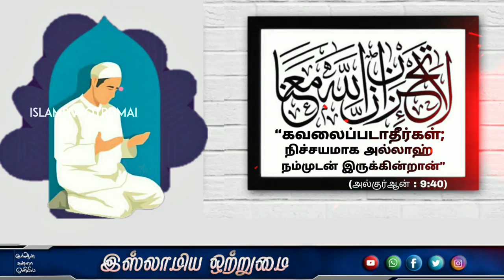கவலைகளுக்கான தீர்வு NEW Bayan 2019_ᴴᴰ┇ABDUL BASITH BUKHARI┇Islamiya Otrumai┇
இஸ்லாமிய ஒற்றுமை
🔘தலைப்பு👇
💠கவலைகளுக்கான தீர்வு NEW Bayan 2019💠
♻உரை🎤
┇MOULAVI ABDUL BASITH BUKHARI┇
♻உரை🎤
           ┇இஸ்லாமிய ஒற்றுமை┇
📲YouTube Like👇
📲Gmail I'D👇
          ┇இஸ்லாமிய ஒற்றுமை┇
                 ┇ALL PAGE LIKES┇